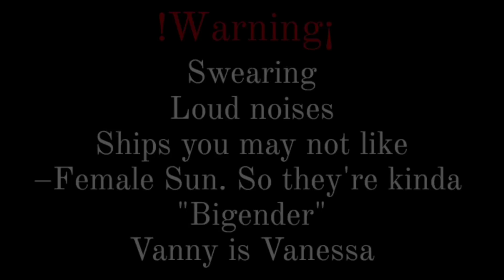🔹If Gregory went back to the Daycare🔹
▻⋆ Hello, I'm InkyRøsmary I do gacha FNAF content just called me Røse or Inky.
꒰ 📌 Songs that I used-! ꒱
☆!𝗔𝗽𝗽𝘀 𝗜 𝘂𝘀𝗲𝗱 𝗳𝗼𝗿 𝗺𝘆 𝘃𝗶𝗱𝗲𝗼𝘀!☆
▻⋆ KineMaster
▻⋆ CapCut
▻⋆ Ibispaint X
▻⋆ Alight Motion ✿𝐑𝐚𝐫𝐞𝐥𝐲✿
▻⋆ CuteCut
ೃ 𝗠𝘆 𝗦𝗼𝗰𝗶𝗮𝗹'𝘀 ೃ
|↳ ☻☼𝗢𝗖 𝗰𝗼𝗱𝗲☼☹ ↳|